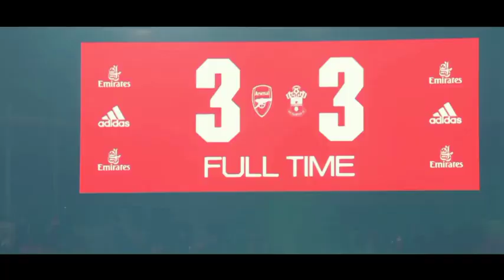Most Exciting Commentaries by Peter Drury